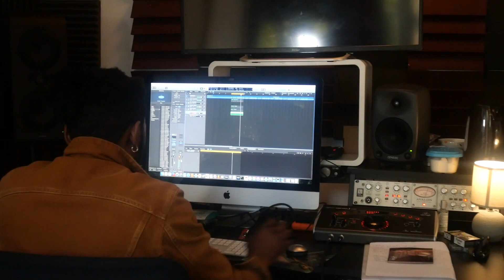Hollywood star in Paris.SEASON 3.EP9: Celebrity Studio Grant Broadway- Svetlana Zakharova Klim Beats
Hollywood star in Paris. SEASON 3. Episode 9:
Celebrity Studio Paris : Great Collaboration between  Artits, Grant Broadway- Svetlana Zakharova - Klim Beats - Jet
This episode is about great collaboration between Musicians  at the Celebrity Studio in Paris  Grant Broadway, Svetlana Zakharova - Klim Beats - Jet
Music ingenier Klim Loundala
Multiface Productions,
Camera & edition by : Jet